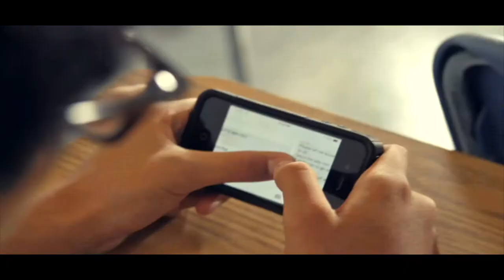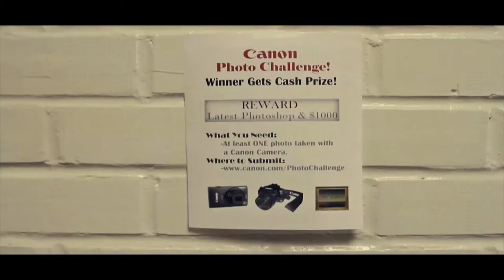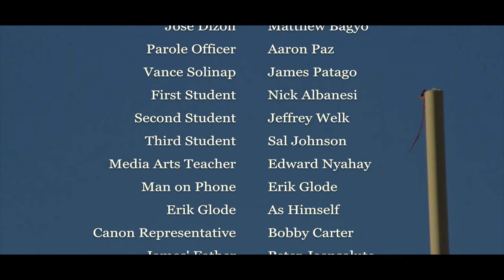THIEF IN DISGUISE - ERIK GLODE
Erik Glode Productions in association with Crespi Media Productions presents THIEF IN DISGUISE, an original short film based on a true story.  Written, Directed and Edited by Erik Glode.  Starring Jose Dizon, Vance Solinap, Bobby Carter and Edward Nyahay.  Produced by Edward Nyahay.